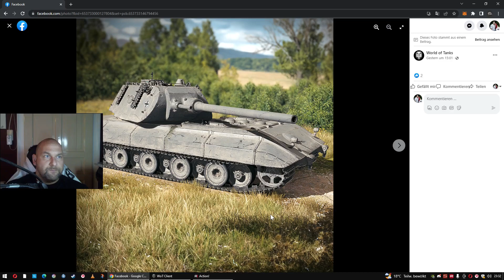WoT Live Keule zockt was kommt in den Supertest? Großer Bruder/kleiner Bruder Tiger und Tiger P!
Gleicher Name, unterschiedliche Spielweise